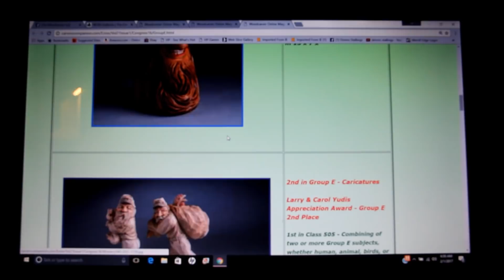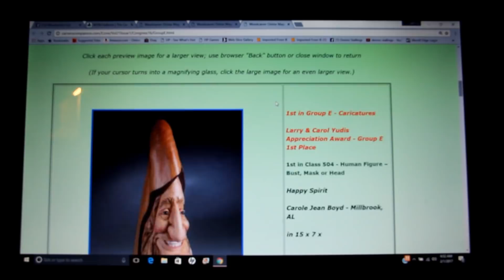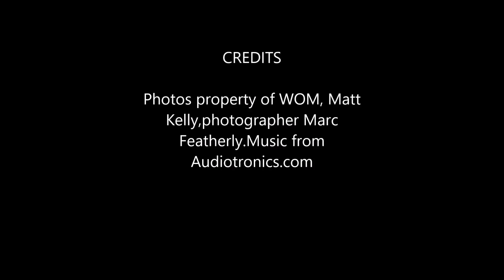WOODCARVERS ONLINE MAGAZINE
If your a woodcarver or interested in woodcarving,this FREE magazine is for Woodcarvers By Woodcarvers...music by Audiotronix..link to the magazine..